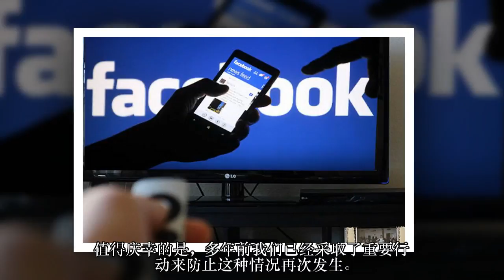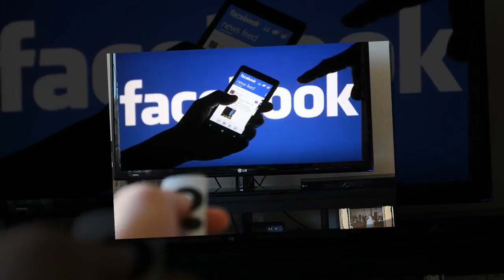扎克伯格首度回应泄露数据丑闻：我们犯了一个错误！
英国广播公司(BBC)22日消息，脸书创始人马克·扎克伯格首次回应数据泄露事件，称“我们犯了一个错误“。